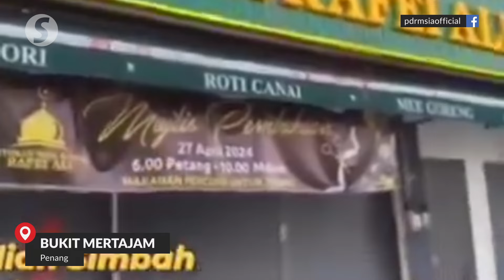Police looking for three suspects who splashed red paint at a nasi kandar restaurant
Police are on the look out for three men who allegedly splashed red paint at a nasi kandar outlet in Taman Machang Bubok, Bukit Mertajam.

The incident happened at 3.03am on April 25th  at a two-story shoplot that has yet to be operational.

Anyone with information are urged to contact the nearest police station.